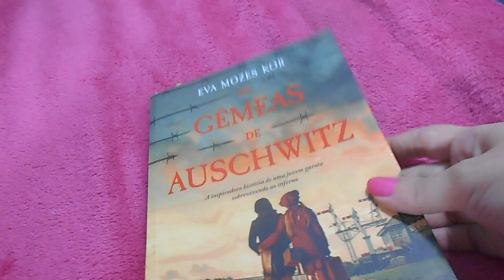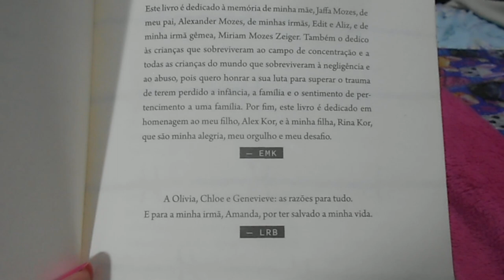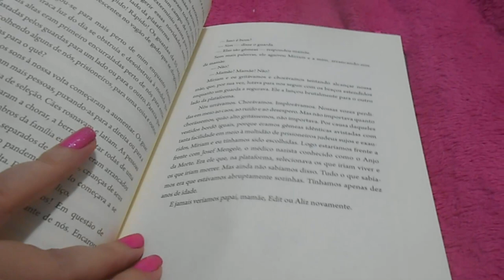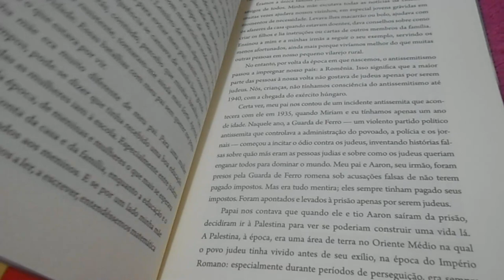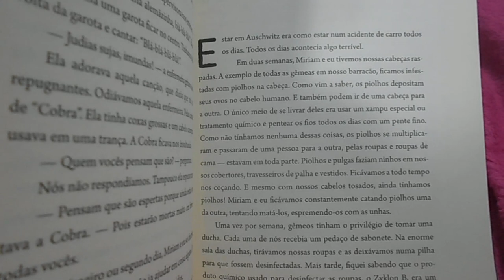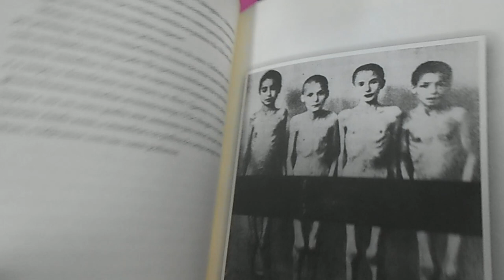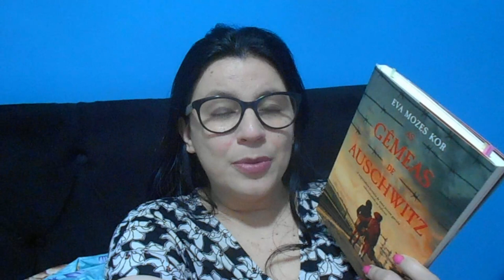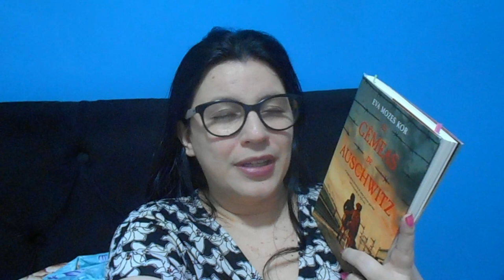[Vlog de Leitura ] As Gêmeas de Auschwitz 📘 Impossível não se emocionar📘Eva Mozes Kor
Para comprar seu exemplar na Amazon

As gêmeas de Auschwitz: A inspiradora história de uma jovem garota sobrevivendo ao inferno
por Eva Mozes Kor (Autor), Saulo Krieger (Tradutor)
Editora ‏ : ‎ Faro Editorial; 1ª edição (10 fevereiro 2023)
Idioma ‏ : ‎ Português
Capa comum ‏ : ‎ 160 páginas
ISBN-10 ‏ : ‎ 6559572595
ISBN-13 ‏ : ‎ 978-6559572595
Dimensões ‏ : ‎ 23 x 2.5 x 16 cm

Exemplar de Parceria Faro Editorial